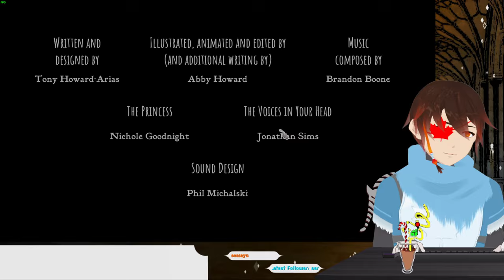Slay The Princess | Part 4 | Last Run For The Road!